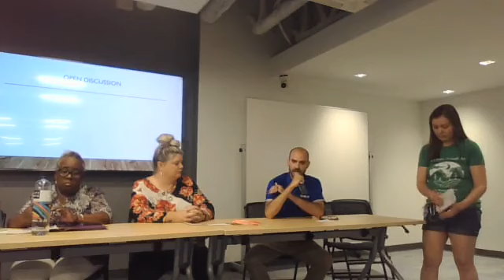Share Hope through Art's 1st Community Meeting on Preventing Deaths of Despair- Facebook Live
1st Community Meeting on Preventing Deaths of Despair
*Preventing Suicides, Overdoses, Drunk Driving, etc.

We NEED our Community to Change Our Community!  We each care about preventing deaths of despair, share about our organization and give our own personal stories, wisdom, advice.

Please continue this conversation!  You are welcome to comment, reshare, add links to more helpful material to break the stigma around mental/ behavioral health, share hope, encourage people to get the help they need, and never give up on their life because THE WORLD IS BETTER WITH YOU IN IT!

Jacqueline Spielman, RN,
NAMI Carroll County

Rev. Lisa Wedington, Outreach Coordinator/ Brian Safe Haven
“Food Pantry/Human Service Advocacy working towards bettering the community”

Tasha Cramer, MPH, The Partnership for a Healthier Carroll County

Zach Tomlin, Political Advocate for Addiction Prevention & Recovery
In committee State Commission tasked with Mitigating the Drug Epidemic, Tomlin Technology,  tomlintech.com